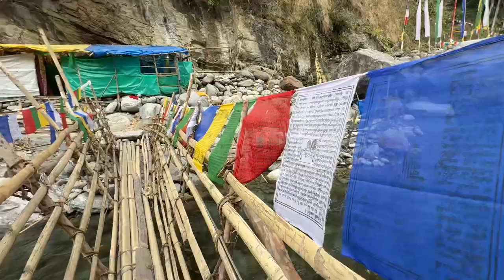A short trip to Hot spring | Day - 2 | ​⁠@Sushant_1900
Join us for the final day of our unforgettable short trip to the enchanting hot spring at Lower Gangyap, Polok! 🌿 After waking up to the rejuvenating embrace of fresh air at the river beds, we bid farewell to this natural oasis with one last invigorating dip in the soothing hot spring waters. 💦 As we make our way back home, we embark on a challenging uphill trek, fully drenched with sweat but filled with memories worth every step. 🚶‍♂️💨 Don’t miss the bittersweet conclusion of our adventure, where every moment was a testament to the beauty and serenity of nature. 🌄👋🔥